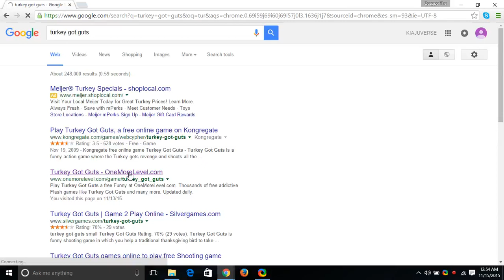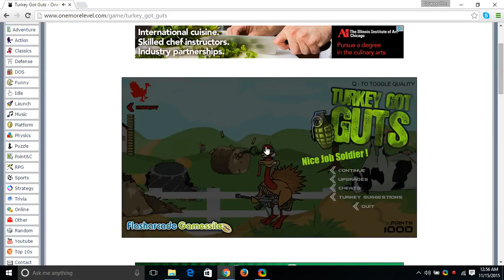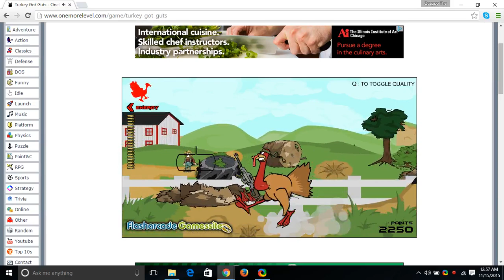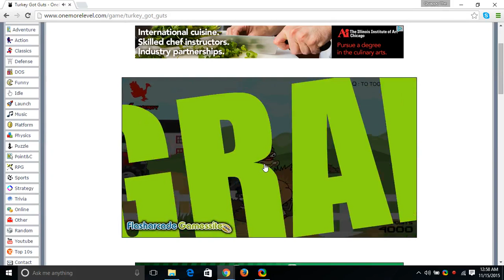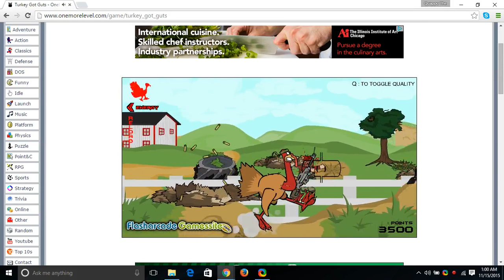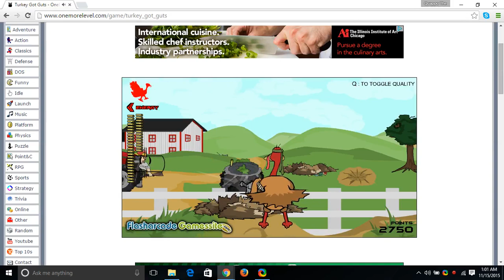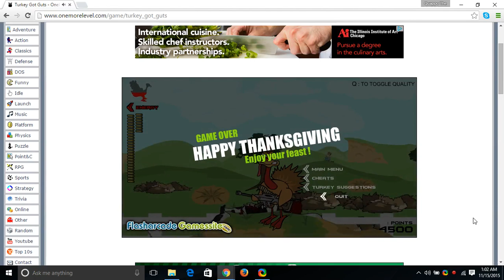KIAJUVERSE_GAMING: Thanksgiving flash game!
KIL DER FERMERS!